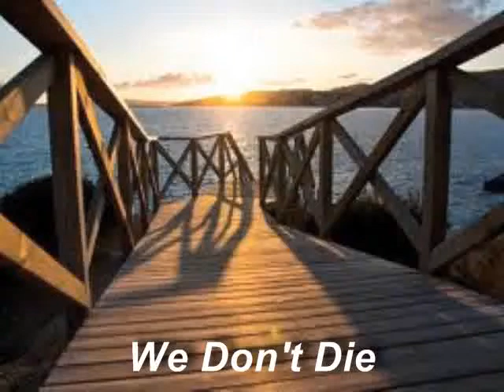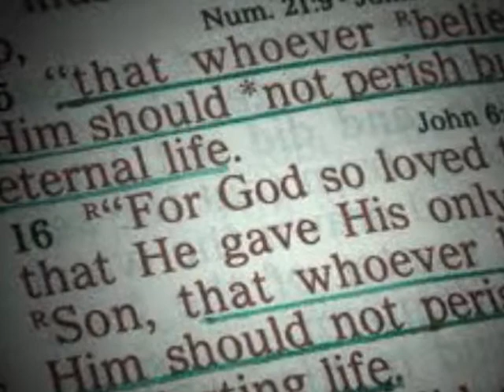We Don't Die - Ron Hathaway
Original country ballad.
Our lives never end, they just continue in a new place.
What is your destination?